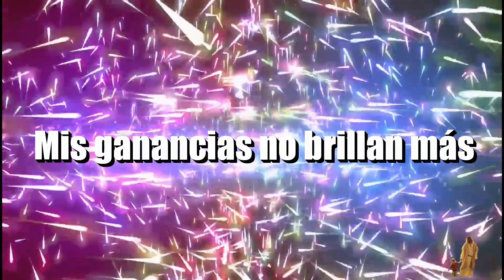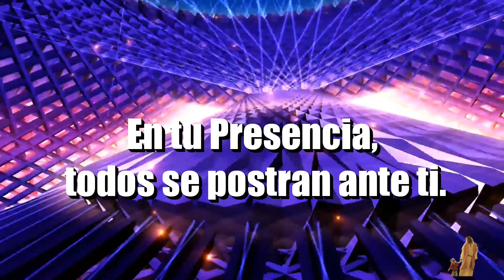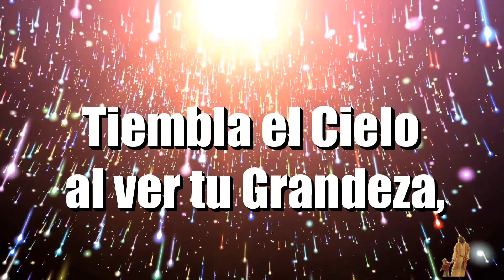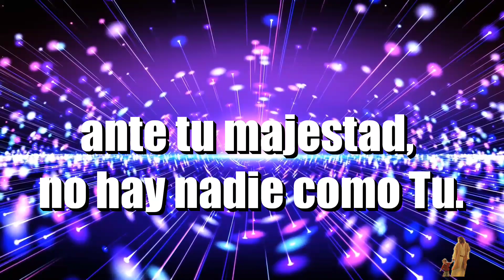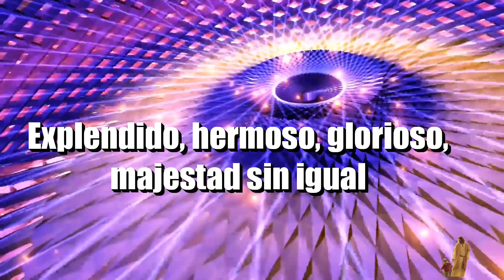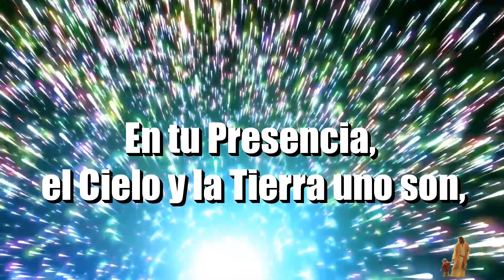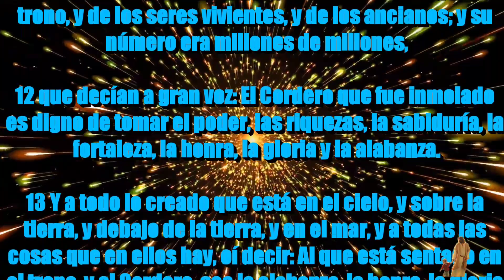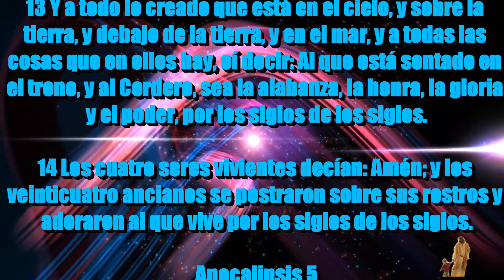En Tu Presencia 🎸 En Espíritu y En Verdad 🎸 Cántico Cristiano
🎼Me encuentro en Ti alegre estoy
Todo temor Tú lo limpiarás, Señor

Mis ganancias no brillan más
Cada corona a Ti la rendiré

Tiembla el cielo al ver tu grandeza
Reinos y reyes se asombran de Ti

En tu presencia nos consumes
En tu presencia el cielo y la tierra uno son
En tu presencia renuevas todo
En tu presencia todo se postra ante Ti

Esplendido, hermoso, glorioso,
majestad sin igual
Esplendido, hermoso, glorioso,
majestad sin igual
Esplendido, hermoso, glorioso,
majestad sin igual
Esplendido, hermoso, glorioso,
majestad sin igual

📖 Apocalipsis 5

1 Y vi en la mano derecha del que estaba sentado en el trono un libro escrito por dentro y por fuera, sellado con siete sellos.

2 Y vi a un ángel fuerte que pregonaba a gran voz: ¿Quién es digno de abrir el libro y desatar sus sellos?

3 Y ninguno, ni en el cielo ni en la tierra ni debajo de la tierra, podía abrir el libro, ni aun mirarlo.

4 Y lloraba yo mucho, porque no se había hallado a ninguno digno de abrir el libro, ni de leerlo, ni de mirarlo.

5 Y uno de los ancianos me dijo: No llores. He aquí que el León de la tribu de Judá, la raíz de David, ha vencido para abrir el libro y desatar sus siete sellos.

6 Y miré, y vi que en medio del trono y de los cuatro seres vivientes, y en medio de los ancianos, estaba en pie un Cordero como inmolado, que tenía siete cuernos, y siete ojos, los cuales son los siete espíritus de Dios enviados por toda la tierra.

7 Y vino, y tomó el libro de la mano derecha del que estaba sentado en el trono.

8 Y cuando hubo tomado el libro, los cuatro seres vivientes y los veinticuatro ancianos se postraron delante del Cordero; todos tenían arpas, y copas de oro llenas de incienso, que son las oraciones de los santos;

9 y cantaban un nuevo cántico, diciendo: Digno eres de tomar el libro y de abrir sus sellos; porque tú fuiste inmolado, y con tu sangre nos has redimido para Dios, de todo linaje y lengua y pueblo y nación;

10 y nos has hecho para nuestro Dios reyes y sacerdotes, y reinaremos sobre la tierra.

11 Y miré, y oí la voz de muchos ángeles alrededor del trono, y de los seres vivientes, y de los ancianos; y su número era millones de millones,

12 que decían a gran voz: El Cordero que fue inmolado es digno de tomar el poder, las riquezas, la sabiduría, la fortaleza, la honra, la gloria y la alabanza.

13 Y a todo lo creado que está en el cielo, y sobre la tierra, y debajo de la tierra, y en el mar, y a todas las cosas que en ellos hay, oí decir: Al que está sentado en el trono, y al Cordero, sea la alabanza, la honra, la gloria y el poder, por los siglos de los siglos.

14 Los cuatro seres vivientes decían: Amén; y los veinticuatro ancianos se postraron sobre sus rostros y adoraron al que vive por los siglos de los siglos.